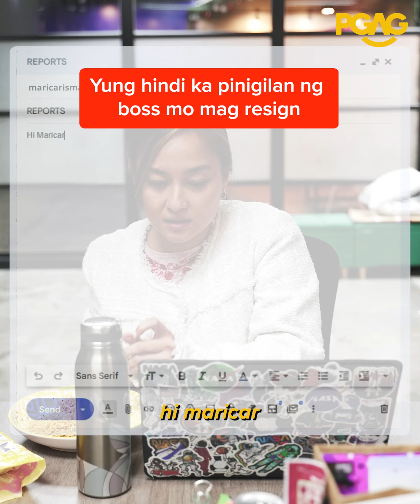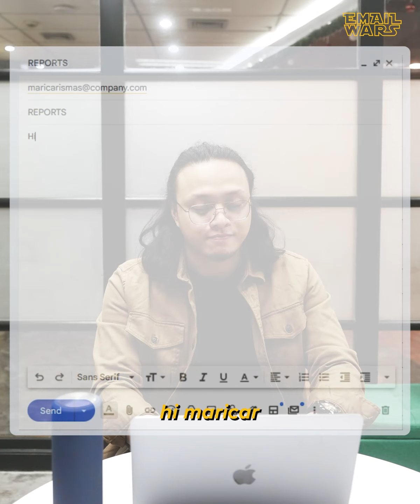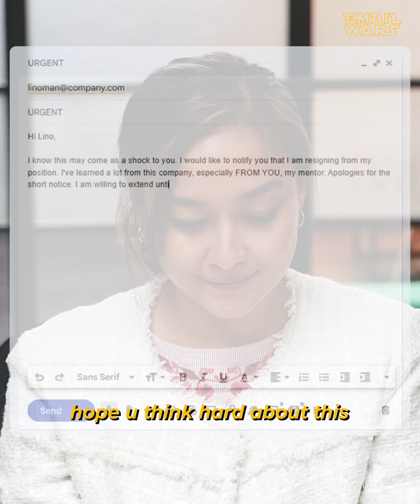Email Wars | Fake Resignation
Chill lang kasi! Na uno reverse card tuloy!